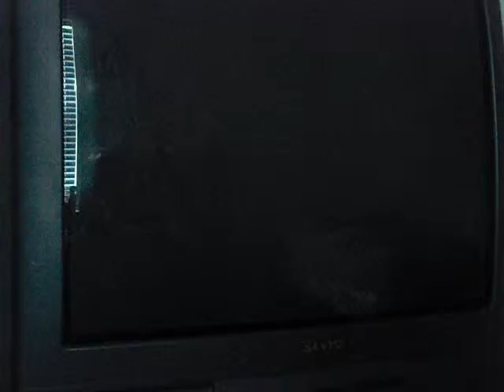Mario Kart Wii- Mach Rider's Private Battle 1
This is the battle in a private room with my friends. I teamed up with 5XD*Max (maxster1997). Hope you like it.